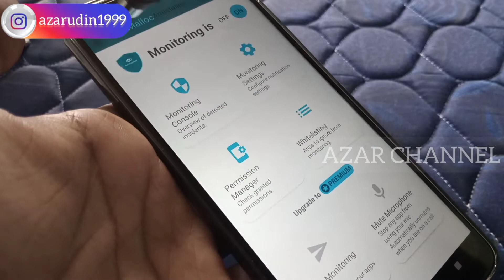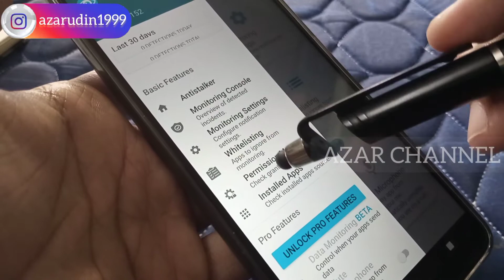Fine your mobile hacked or not | @AZARCHANNEL | AZAR CHANNEL | Tamil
Fine your mobile hacked or not | @AZAR CHANNEL | AZAR CHANNEL | Tamil

Detect spyware, block apps from sending data with a private local VPN.

🔐 Get Antistalker to protect your privacy. It notifies you when and which apps send data to the internet or when they use the camera or microphone of your device.Antistalker is the only app that allows you to block apps from sending data to the internet when you don't use them! Antistalker achieves this by using a local VPN, so data never leave your device.

From data monitoring to permissions manager, antitheft and root checker, Malloc’s Antistalker helps you take control over your data and protect yourself from stalkers, stalkerware, and spyware that leak data from your device. Do not let advertising companies secretly listen to you. We will help you regain your privacy.

⭐Free Features:
✓ Provides instant notifications when the camera or microphone are used.
✓ Gives the duration of microphone and camera usage.
✓ Detects and names which apps are accessing your sensors without your permission.
✓ Checks the permissions of installed apps.
✓ Whitelist the apps you trust, add them to the exception list.
✓ Swipe left on any detection to add the detected app to the whitelist, or to report it.
✓ Flexible notifications: choose when you would like to be notified
✓ User-friendly design.

🛡Premium Features for Advanced Protection:
✓ Data Monitoring: it shields your device with a local VPN and monitors when and which apps send data to the internet.
✓ Block apps from sending data to the internet when you don't use them to be protected from spyware. Spyware is a stealthy threat to your data.
✓ VPN acts as a shield to protect your privacy. The on-device VPN does not pass your data through any server on the internet.
✓ Mute Microphone: don't let any app or spyware to record you without you knowing. It automatically un-mutes the microphone when you are on a call!
✓ Root Checker: check if your phone is rooted or vulnerable to misconfigured security policies. A rooted device is highly insecure and prone to data leakage.
✓ Antitheft Alarm: for when you charge your device in public areas. When enabled, an alarm is activated when someone moves your phone or removes it from the phone charger. Shield your device’s security.
✓ Full report on detections and data blocked attempts over time.

⛳How local, on-device VPN works:
Antistalker runs local, on-device Virtual Private Network (VPN) on (and around) your phone so it can monitor where apps send data and allow you to block them. All the data your device sends to the internet pass through this private network. This private network is local, so compared to traditional VPN apps work, your data is not being collected by any server. While using the "Data Monitoring" feature and the local VPN, you may observe that Antistalker is sending a lot of data - this is a misleading indication - the reality is that the data are being passed through the application for monitoring. These data are never collected and sent to servers by Antistalker

📃 Privacy Statement
Antistalker is privacy preserving and does not collect any personal data. The app is also ad-free, like all our apps!

Make sure to update your app frequently to benefit from improvements and new features.

Developed by Malloc - Regain your Privacy!

Download Antistalker for Free Now and Secure your Data!

AZAR CHANNEL 😘😛😍